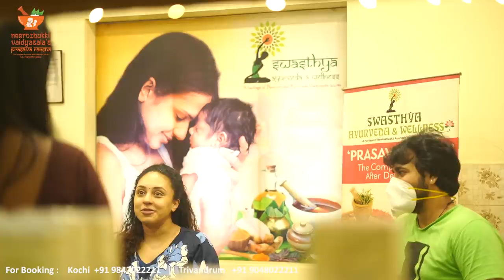പേർളിയുടെ പ്രസവരക്ഷ വിശേഷങ്ങൾ | Pearle Maaney | Post Delivery Care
Postpartum tidings from the lovely @pearlemaany !

Pearle talks about her post-delivery experience with PRASAVA RAKSHA from Neerozhukkil Vaidyasala. It's delightful to hear how pleased and at ease she was with our services. Pearle and her baby Nila was with us for a 40-days home service ayurvedic treatment. Thank you for choosing us for home service. Pearle, and we are honoured to provide you with our traditional ayurvedic postpartum care. She admires the teamwork and planning of both treatment and therapy.